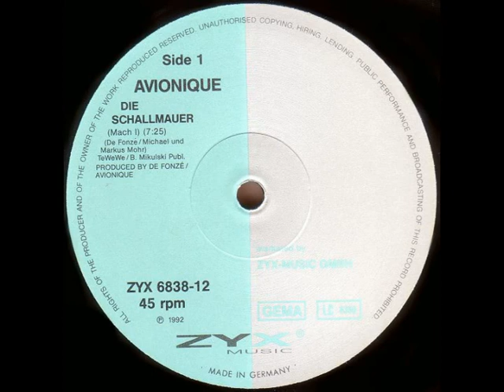Avionique - Die Schallmauer (1992)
ZYX Music ‎6838-12